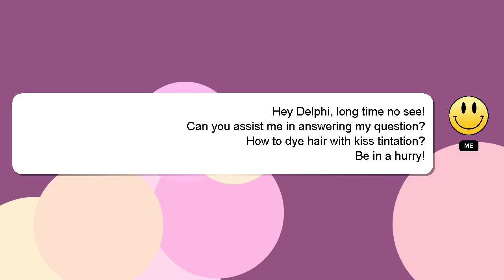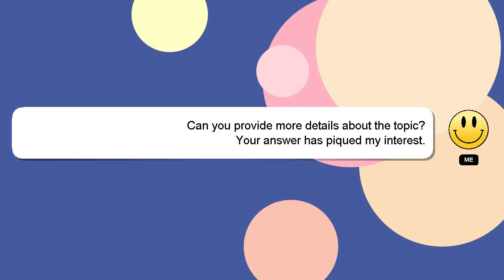How to dye hair with kiss tintation?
Allow me to introduce myself briefly, Hey, I am Delphi. I can be of service in providing you with answers to your inquiries. - How to dye hair with kiss tintation?

Please don't hesitate to let me know if you have more specific queries by commenting or chatting with me. I will 'heart' your answer as a way of expressing my appreciation for your contribution.

*2 What we are experimenting :*